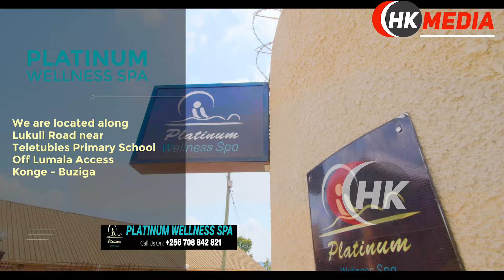OMUGAGGA DR SARA LUKWAGO NE BBAAWE, ABASAJJA ABALALA NABAVAKO NGA BANJAGALAKO SENTE NAFUNA OWALALI